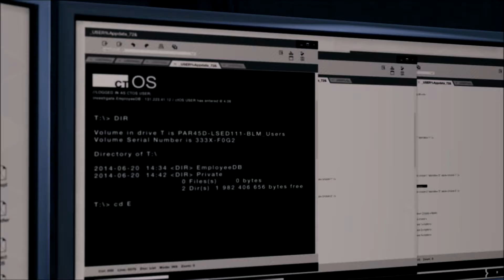Watch_Dogs Bad Blood D.L.C. - T-BWNED (Episode 1 )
More of this to come, and maybe in later episodes I will lower the gamma so you can actually see it.